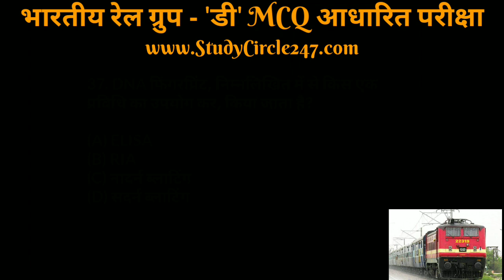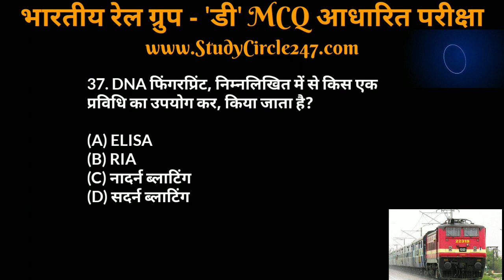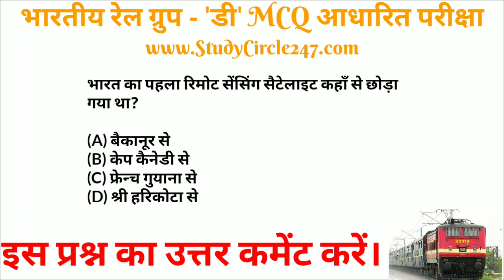Science | Railway Group D Exam Top 100 MCQ - 04 | रेलवे ग्रुप डी परीक्षा टॉप 100 ऑब्जेक्टिव प्रश्न।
Railway Group 'D' App -